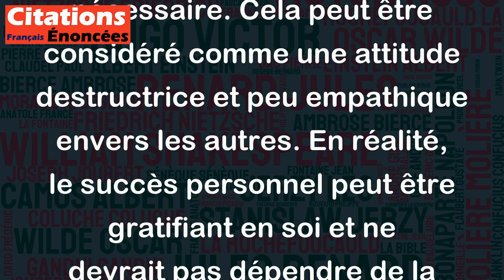Il ne suffit pas de réussir, il faut également jouir du plaisir de voir les autres échouer.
Cette citation met en avant la méchanceté et l'égoïsme, en suggérant que le succès personnel ne suffit pas et que la joie de voir les autres échouer est également nécessaire. Cela peut être considéré comme une attitude destructrice et peu empathique envers les autres. En réalité, le succès personnel peut être gratifiant en soi et ne devrait pas dépendre de la comparaison avec les autres ou de leur échec. De plus, souhaiter l'échec des autres ne fait que contribuer à une culture de rivalité et d'individualisme au lieu d'encourager la coopération et l'empathie.